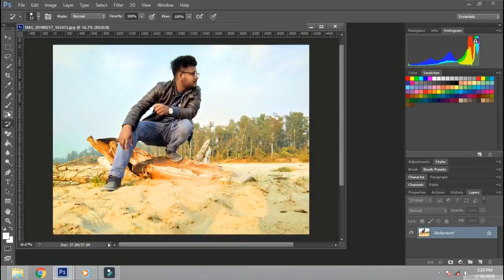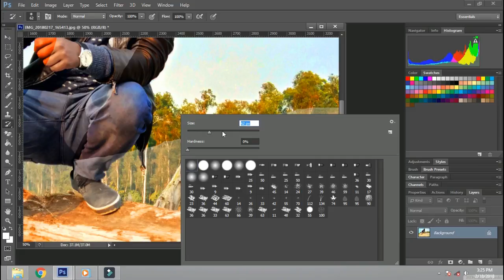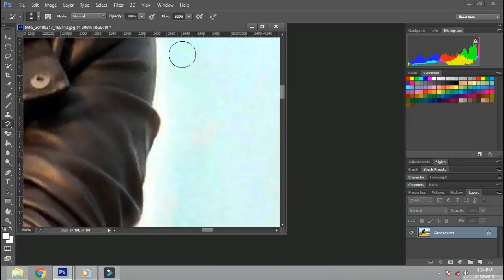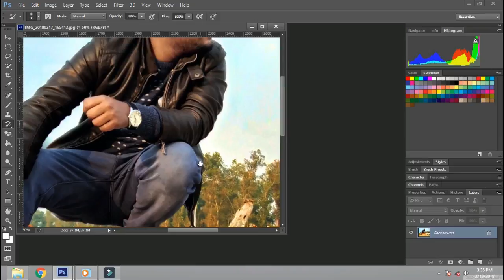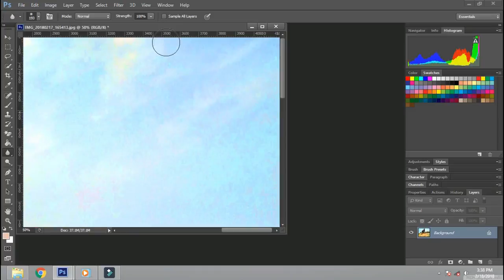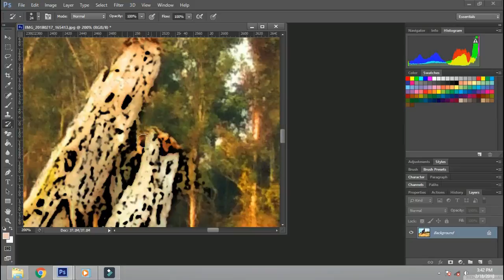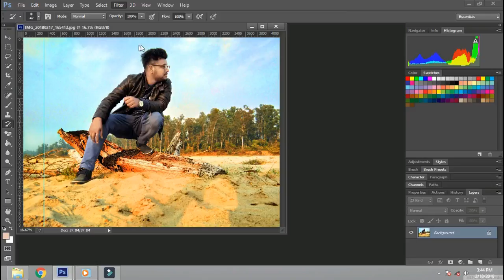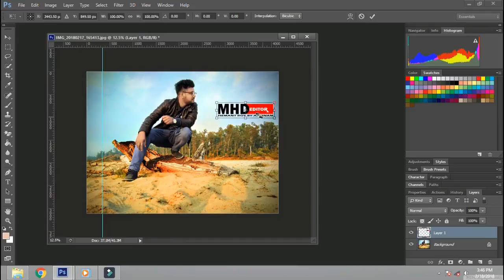PHOTOSHOP TUTORIAL LIGHTROOM EFFEACT BY MHD EDITOR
HI FRIEND
photo frame album editing in photoshop cs6 by Hemant Roy